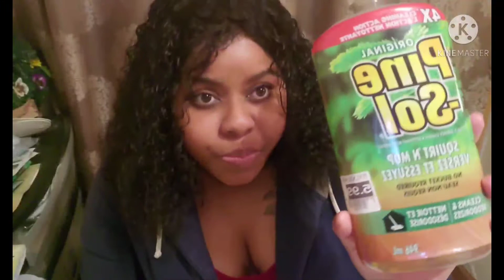House Hygiene How To Have A Good Smelling Home 🏡